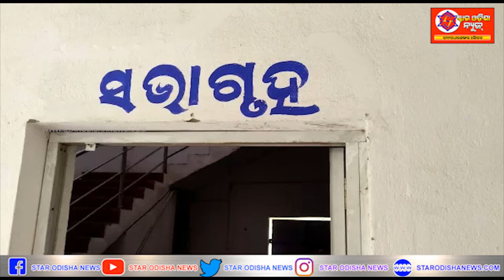ମାର୍ଶାଘାଇ ବ୍ଲକ ସଭାଗୃହ ସଂଲଗ୍ନ କୋଠରୀରେ ଗଦାହୋଇଛି କୁଢକୁଢ ଅଳିଆ ଆବର୍ଜନା